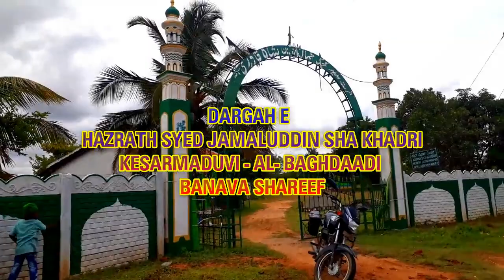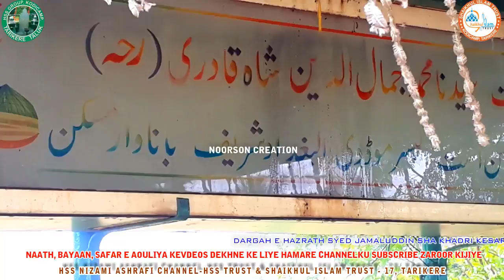DARGAH -E - HAZRATH SYED JAMALUDDIN SHA KHADRI AL BAGHDAADI - KESARMADVI | BANAVAR | HSS & SIT TKE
This Is HSS Trust And Shaikhul Islam Trust Youtube channel

Voice : Qari Riyazuddin ashrafi
Edit.   : Ahamed jan
Special thansks : Mohammed Sadiq Nizami Ashrafi

Also Follow Us on Instagrame :

HSSNIZAMIASHRAFI